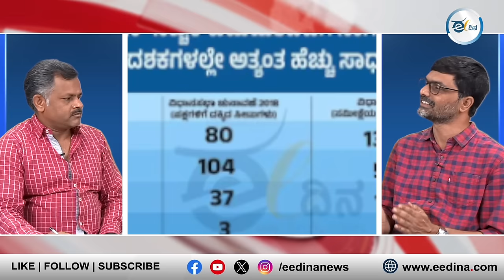ಲೋಕಸಭಾ ಚುನಾವಣೆಯಲ್ಲಿ ಕರ್ನಾಟಕದ ಮತದಾರರ ಒಲವು ಹೇಗಿದೆ?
2024ರ ಲೋಕಸಭಾ ಚನಾವಣೆಯ ಹಿನ್ನೆಲೆಯಲ್ಲಿ  ಉತ್ತರ ಕರ್ನಾಟಕದ 14 ಜಿಲ್ಲೆಗಳಲ್ಲಿ ಉತ್ತಮ ರೀತಿಯಲ್ಲಿ ಮತದಾನವಾಗಿದೆ.  ಮಾಜಿ ಮುಖ್ಯಮಂತ್ರಿಗಳು, ಸತತ ಗೆಲುವು ಕಂಡಿರುವ ಘಟಾನುಘಟಿ ನಾಯಕರ ಎದುರು ಯುವ ಅಭ್ಯರ್ಥಿಗಳು ಅದೃಷ್ಟ ಪರೀಕ್ಷೆ ನಡೆಸಿದ್ದಾರೆ. ಆದರೆ, ಮತದಾರರ ಒಲವು ಹೇಗಿದೆ? ತಿಳಿಯಲು ವಿಡಿಯೋ ನೋಡಿ.